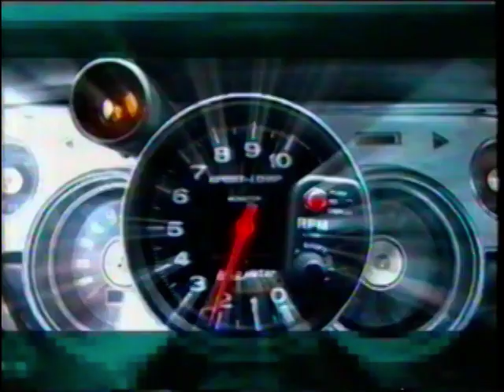[480p] Vinheta completa do Auto Esporte (2004) - TV Globo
Créditos:
Roberto